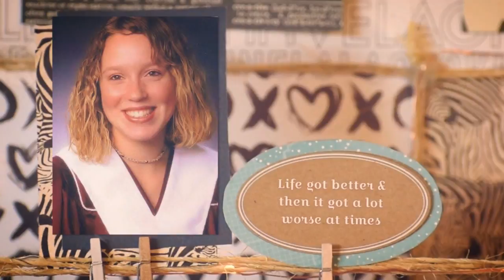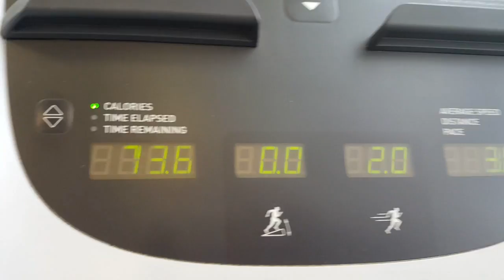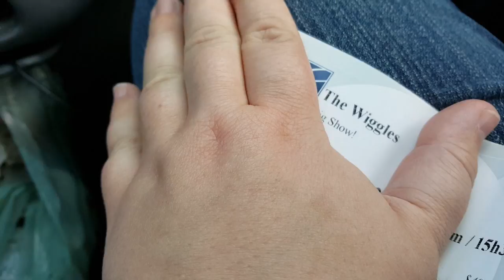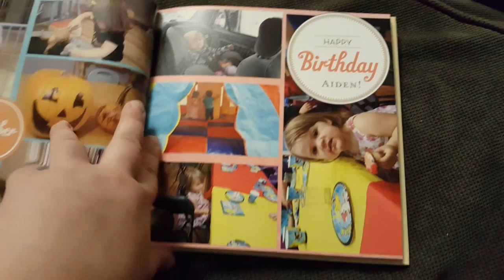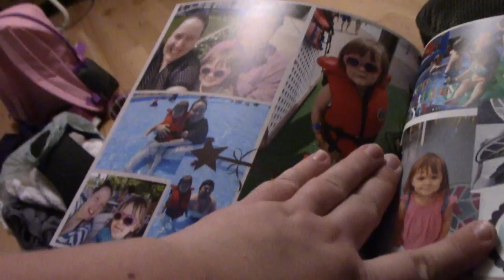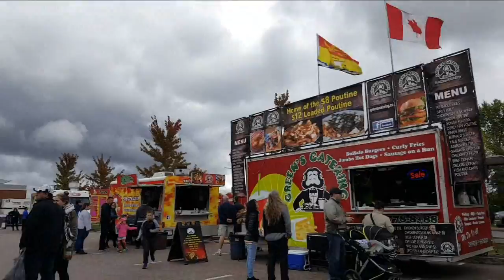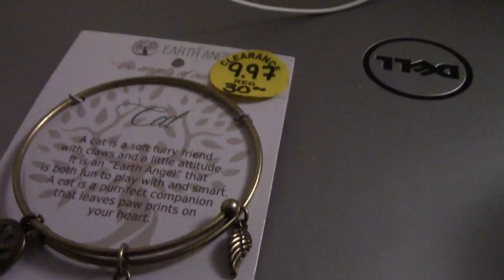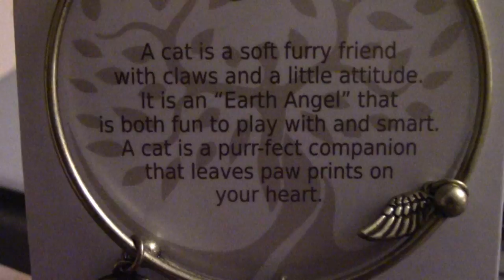THE WIGGLES ARE AMAZING || September 28 - 30, 2017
September 28 - 30, 2017 -  In this set of vlogs we bring Honesty to see the an awesome Wiggles show! The Wiggles are amazing! I'm officially really behind on editing and posting again. With adding the gym into my schedule I've had even less time to edit. I need to make editing a priority again and get back to posting regularly!

At times I feel easily overwhelmed and then other days I feel happy and grateful. Follow me on these days as a mother and wife with attention deficit disorder, depression and anxiety - with the wanting to conquer these mental health issues and better my life. This is motherhood for me with our toddler going through the threenager stage and trying to toilet train her too!